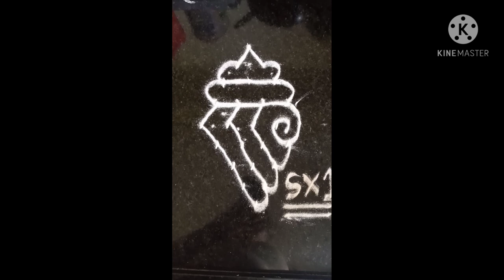Simple Shankha Design||dot rangoli-5 by 1||puja ghar rangoli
This is a video about Shankha Rangoli.

Importance of Shankha Rangoli-
                                          Each hindu shankha has a specific name. Vishnu's shankha is called "Panchajanya" . The sound of the shankha symbolises the sacred Om sound. Vishnu holding the conch represents him as the god of sound.